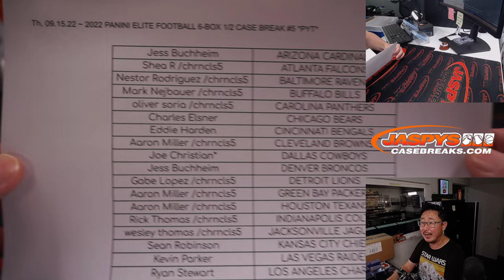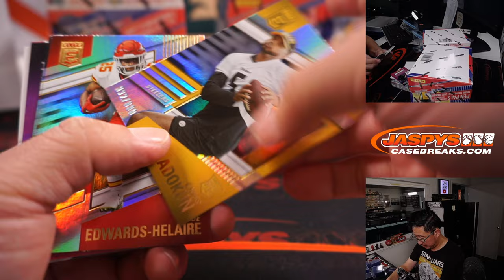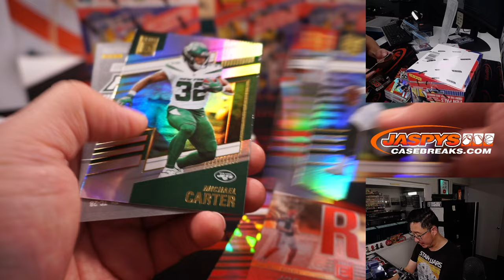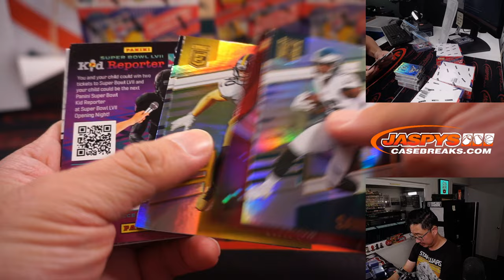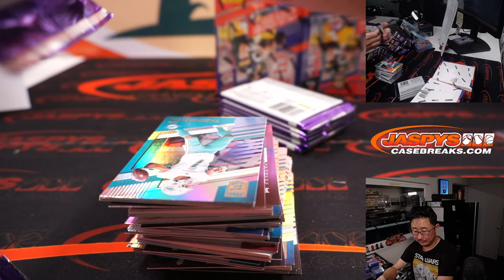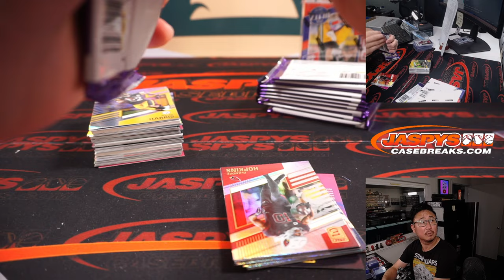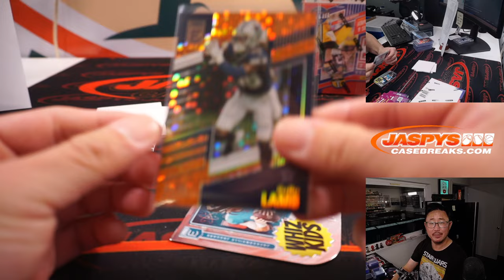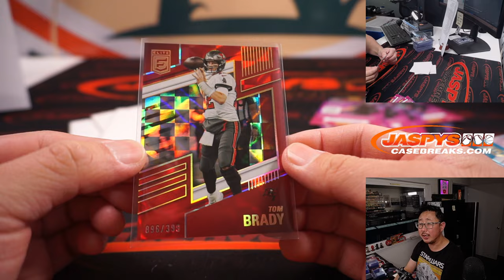Th, 09.15.22 ~ 2022 PANINI ELITE FOOTBALL 6-BOX 1/2 CASE BREAK #5 *PYT*